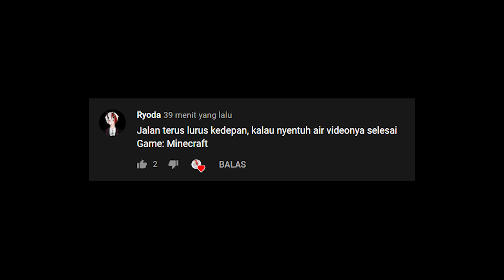Kalau Gua Nyentuh Air, Videonya Selesai - Minecraft | VTuber Indonesia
Makasih udah nonton, jangan lupa nonton video lainnya ya